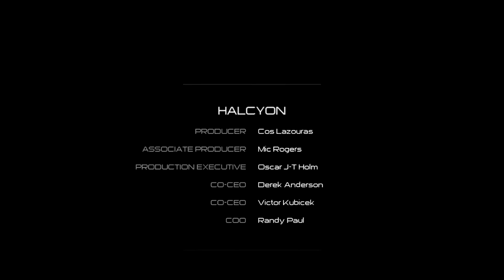Terminator salvation xbox 360 9, por la resistencia